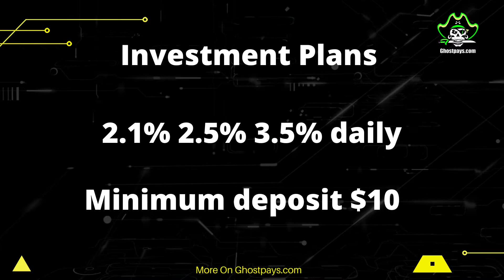Zetbull.com (Most Legit HYIP Site) | scam or legit? review | by Payment Proof Crypto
▬▬▬:  Zetbull  :▬▬▬
Zetbull review scam or legit?
Zetbull (New HYIP investment site) 850 Plus Running Days
Please join through our link. Thank you in advance.
Zetbull minimum deposit is $10.
Daily roi : 2.1 or 2.5% or 3.5%
650% After 35 days or 1500% after 55 days.
▬▬▬:  LINK  :▬▬▬
Zetbull.com review scam or legit?